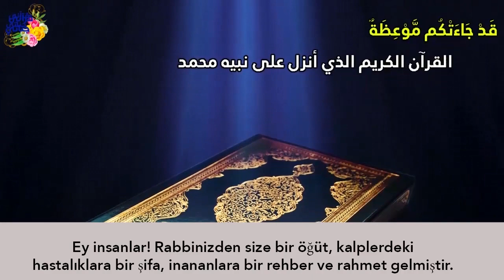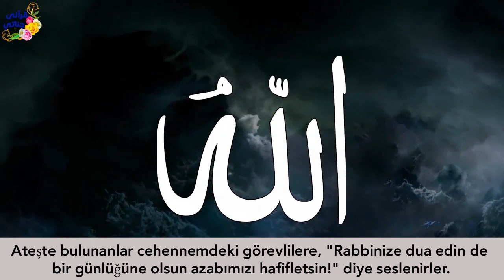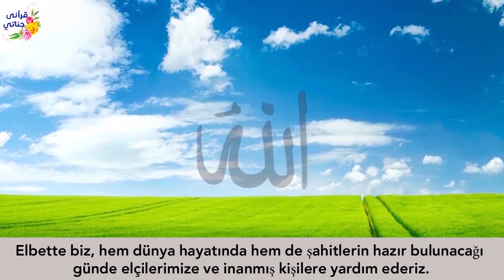BEBEĞİNİ GÖZLERİ ÖNÜNDE KAYNAR YAĞA ATTILAR!! (İKİ HİKAYE BİRARADA 39)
Yaşanmış ve gerçek hikayelerle sizlerleyiz...(İKİ HİKAYE BİRARADA 39)